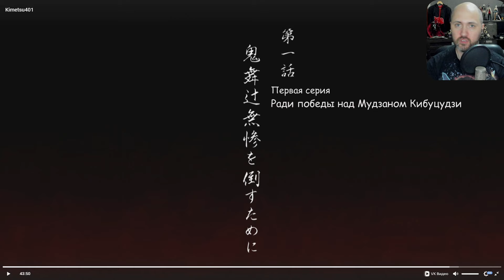DEMON SLAYER ✅ 4 СЕЗОН ⚔️ ОБЗОР РЕАКЦИЯ 1 СЕРИЯ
Смотрите мои реакции на интересные моменты на аниме!
✅ TELEGRAM чтобы не пропускать стримы!
🔥 ЗАКАЗАТЬ стрим - 500 руб
🔥 ЗАКАЗАТЬ реакцию на аниме - 750 руб (1 серия)